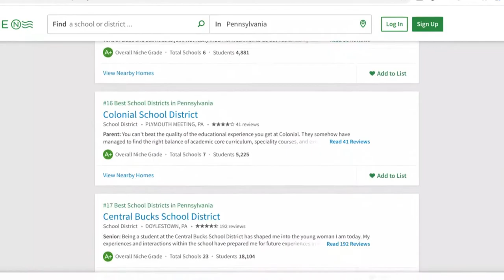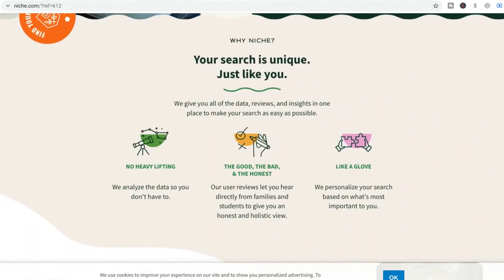Top 5 Rated School Districts in Chester County, Pa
One of the most important aspects of living in any county throughout Southeastern Pennsylvania is the school districts.  This area is highly regarded throughout the state and the region for its education system.  Some of the top rated school districts in Chester County land among the top in the entire state of Pennsylvania.  This video is to detail for the top 5 rated school districts in Chester County.

➡️ If you would like a Cash Offer, click the link here to set up a time to chat with us

➡️ If you are interested in selling your home anywhere in the US and need an agent, click the link here to set up a time to chat with us!

✅ EFFICERE 40-Piece All Purpose Household Tool Kit
✅ Laser Level Line Tool
✅ Goldblatt Trim Puller
✅ 2 Pack 16oz Rubber Mallet Hammer
✅ Respirator Mask Reusable Half Face Gas Cover/ Shield
✅ 5Pcs Putty Knife, Set, 1" 2" 3" 4" 5" Scrapers
✅ Ultrean Electric Spin Scrubber, Cordless Spin Scrubber with 4 Replaceable Brush Heads
✅ Portable Power Drill Set with 37PCS Drill Bit,21V Cordless Drill Kit

✅ Google Nest Doorbell (Battery) - Ash
✅ Google Nest Cam with Floodlight - Outdoor Camera
✅ Google Nest Cam Outdoor or Indoor/Battery
✅ Google Nest Protect - Smoke and Carbon Monoxide Detector
✅ Google Nest x Yale Lock - Tamper-Proof Smart Lock
✅ Ring Alarm 8-piece kit (2nd Gen)
✅ AceMining Upgraded Door Security Bar & Sliding Patio Bar
✅ General Electric, 4 Pack, DIY Protection
✅ Babysense 5" HD Split-Screen Baby Monitor
✅ Ring Video Doorbell - 1080p HD

✅ Sony Alpha a6400 Mirrorless Camera
✅ RØDE Wireless ME Dual Set Microphone
✅ Neewer 79 Inches Carbon Fiber Camera Tripod
✅ Neewer Microphone Stand, Desk Mount Boom
✅ Neewer 700W Octagon Softbox Continuous Lighting Kit
✅ Elgato Facecam - 1080p60 True Full HD Webcam

✅ Furologee 66" L Shaped Computer Desk with Shelves
✅ ASUS ZenScreen 15.6” 1080P Portable USB Monitor
✅ OMOTON Upgraded Adjustable Tablet Stand Holder

Shawn Connors
💼 REALTOR ® & Associate Broker @ VRA Realty | Investor in Greater Phila & Poconos
🏢 1244 West Chester Pike, Suite 409, West Chester, PA 19382